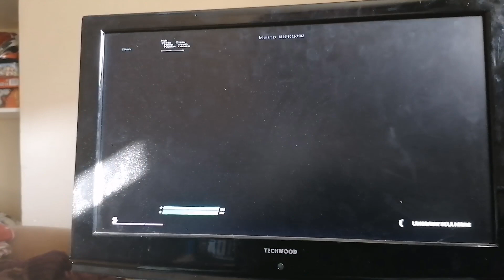WORLD RECORD SWITCH 8.37